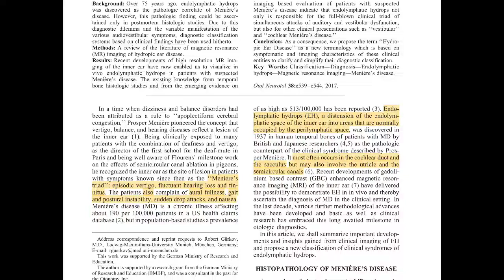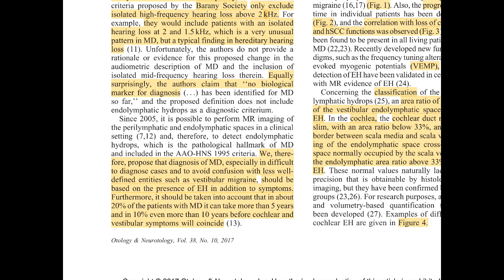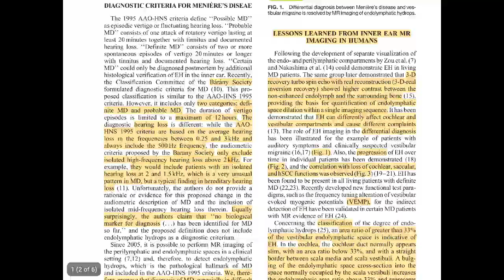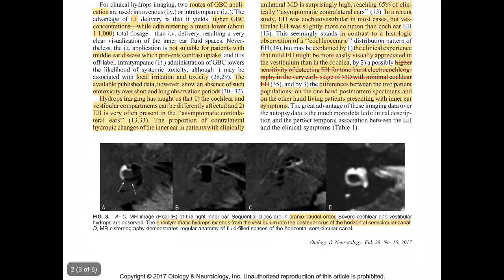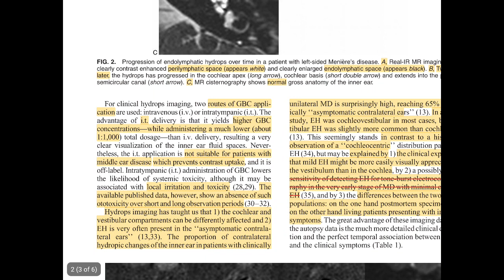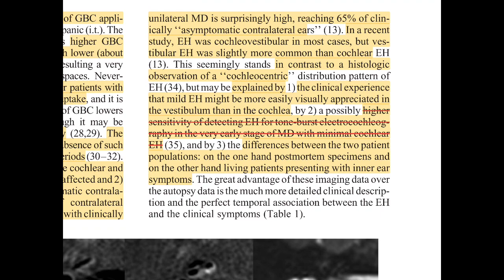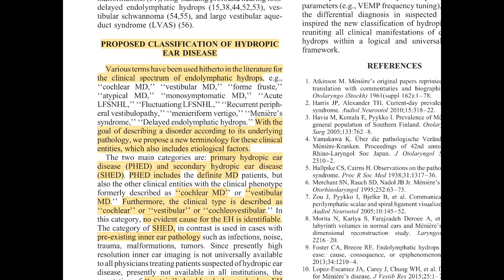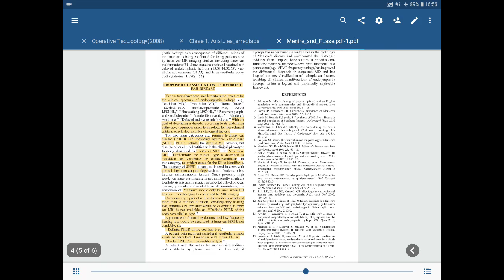Hidrops endolinfatico en RM en Meniere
Imagenologia en resonancia magnética del oído interno en la enfermedad de Meniere